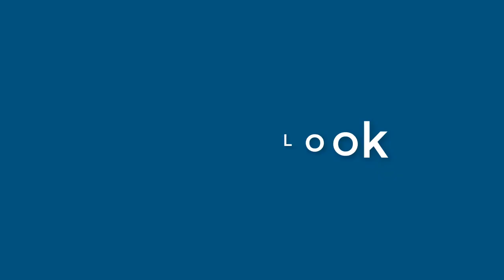Ronald Levy - appearance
Name Look - Ronald Levy - appearance. In this video we present "Ronald Levy" name look and feel in various scenarios. You can check Amazon offer on Ronald Levy
This video will cover:
How does "Ronald Levy" look as a personal letterhead?
How does "Ronald Levy" look on a business card?
How does "Ronald Levy" look on a computer/laptop screen?
How does "Ronald Levy" look with different background colors?
How does "Ronald Levy" look with various fonts?